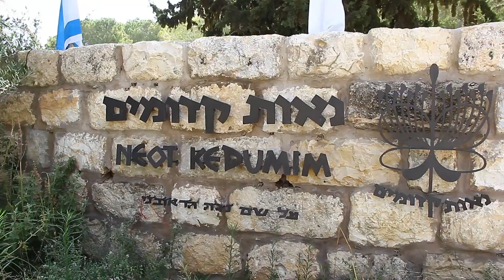Manhigut (Leadership) - Ramah Seminar 2014 - שבוע מנהיגות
Cinematography and Editing: Nisan Hanania
*Change The Quality To 1080p-HD
Ramah Israel Seminar 2014